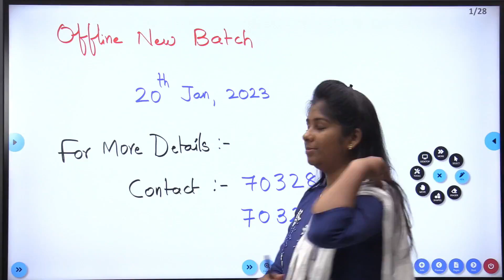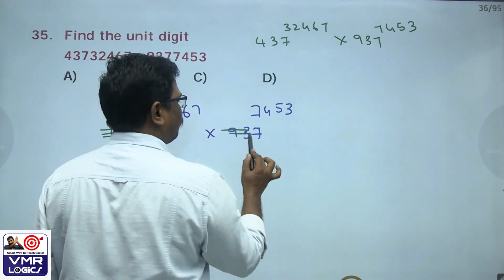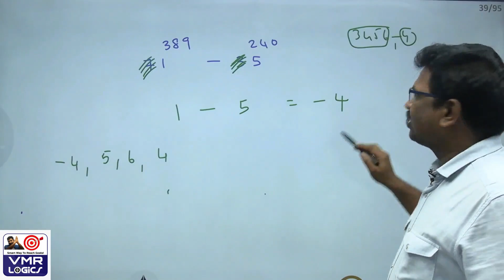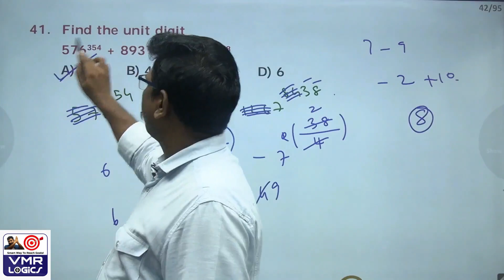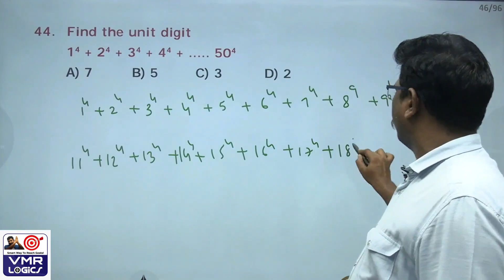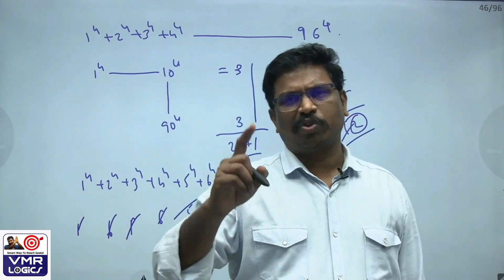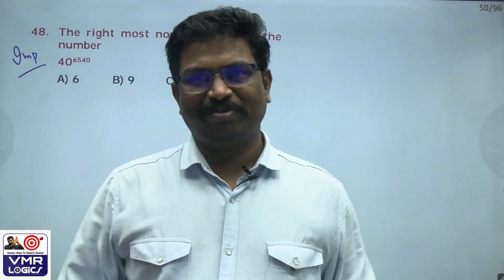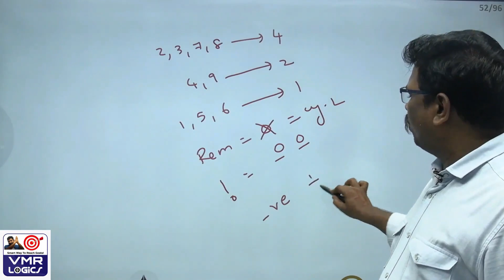DAY 19: ARITHMETIC NUMBER SYSTEM 4